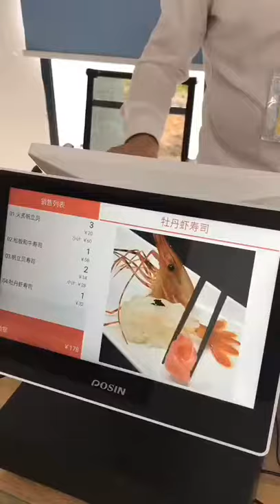M30POS+Printer+Cash Drawer+kitchen printer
All in One POS
Android 6.0
80mm/s Printing Speed